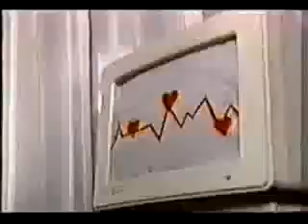Gali Galiano - El Calmante (Vídeo Oficial)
Corrido
Encuentra más vídeos Aquí: ⤵⤵⤵